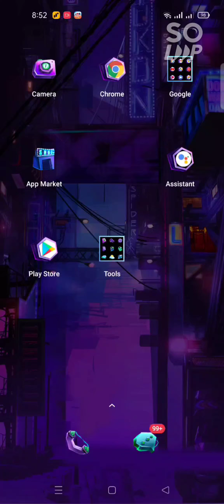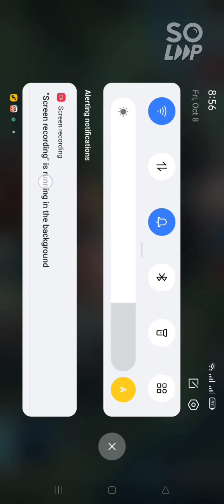Kalaban natin Top 8 Philippines Brody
Enjoy lang